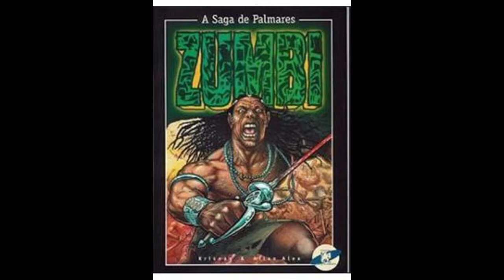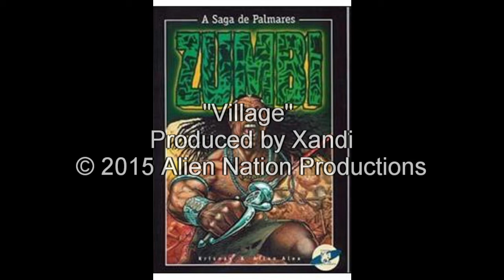"Village" Instrumental | Rap | Hip-Hop | Synth | Produced by Xandi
Composed, Produced & Mixed by Xandi

Xandi is a Boston-based Hip-Hop artist, producer, recording and mix engineer

90s r&b rap beat
rap beat chill
rap beat challenge